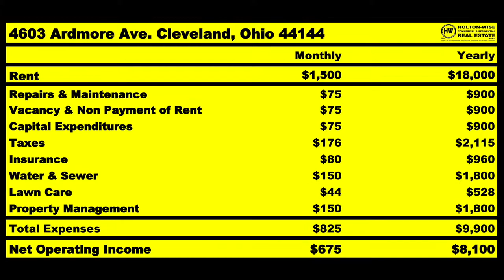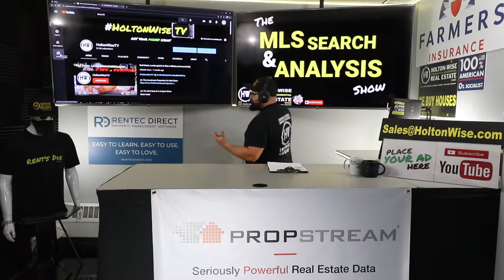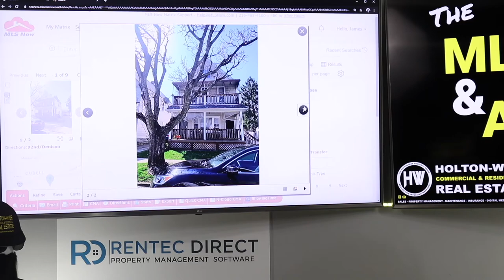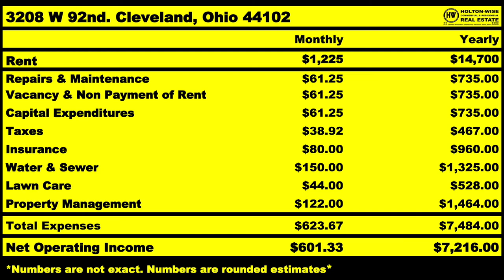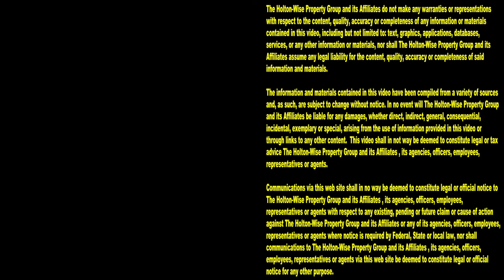STOP! Subject To is a Real Estate Strategy that Doesn't Work | MLS Search & Analysis 670 - 3208 W 92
What's up with the subject to real estate investment strategy? Is subject to real estate a great way to get started in real estate investing? Or, is subject to real estate illegal? Is subject to real estate a real estate investment strategy that even works? Or, is subject to a real estate scam? If you've had any of these questions you will want to watch episode 670 of The MLS Search & Analysis Show as James Wise is working with a real estate investor who is trying to learn how to buy houses subject to. Instead of telling this real estate investor what she wants to hear James Wise explains the problems with subject to real estate investing. James Wise discusses the dangers of subject to real estate investing as an investment strategy. James Wise explains why learning how to invest with subject to real estate is a bad idea for a new real estate investor just getting started in the real estate business. Subject to wholesaling or any other type of subject to real estate investing can get a real estate investor in a lot of trouble so grab some popcorn and pay attention to this episode of The MLS Search & Analysis Show because James Wise is going to learn you something about how to buy property subject to and all the other subject to things the real estate gurus are teaching you that's full of half truths and outright lies.

📺 HELPFUL RESOURCES
Holton-Wise FAQ